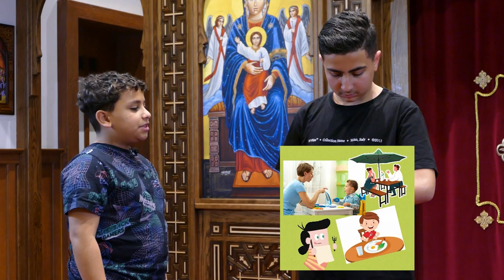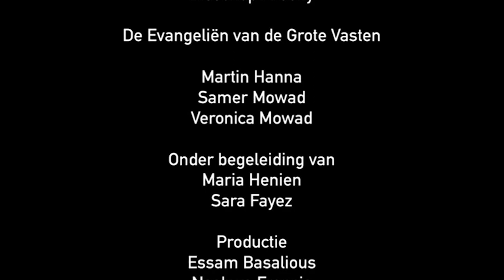De Evangeliën van de Grote Vasten - De verloren zoon